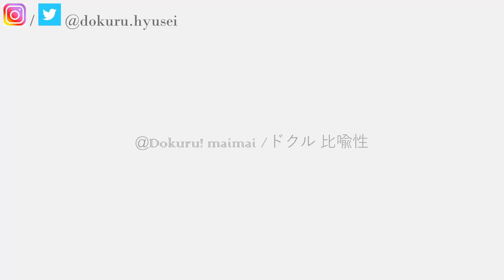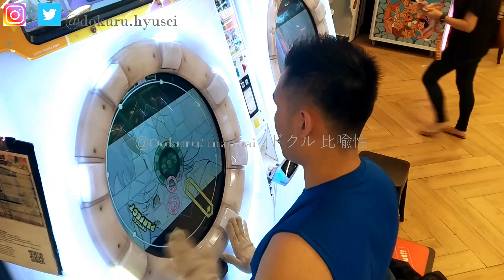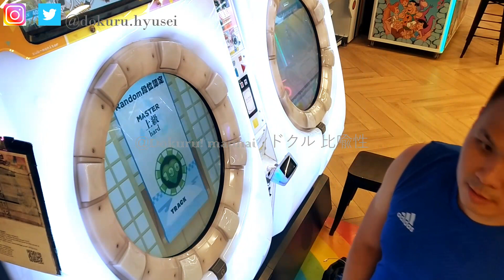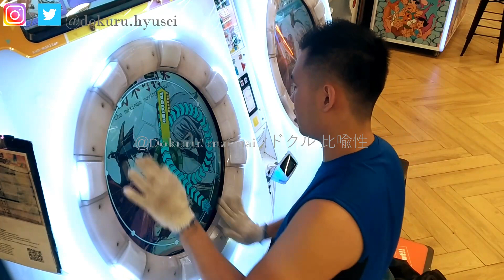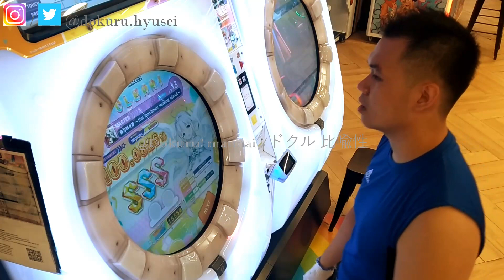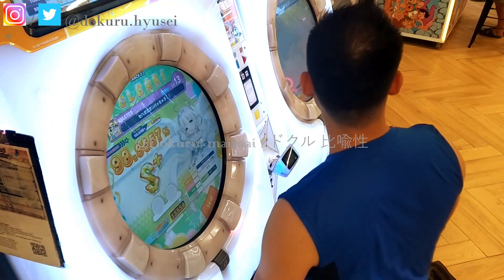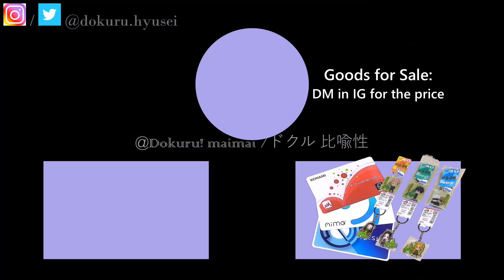[MaiMai FESTiVAL PLUS] Dokuru *Random Kaiden / Random 段位認定* Master Hard